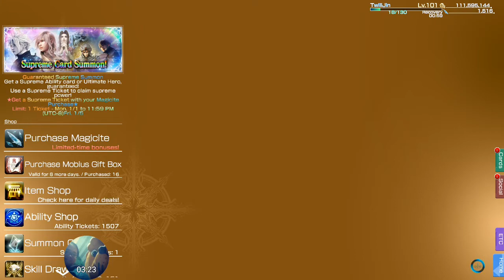Mobius Final Fantasy Summon Cards: New Year Free Summon #2/8 (1×)